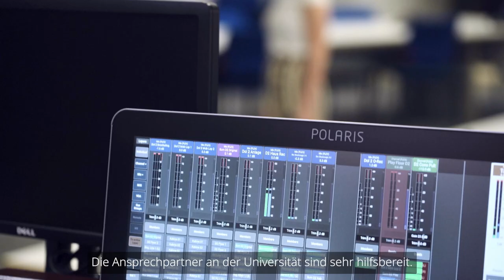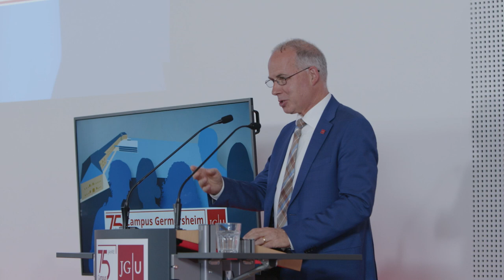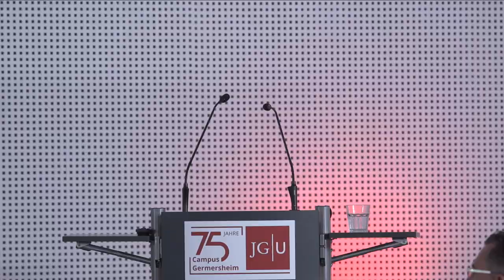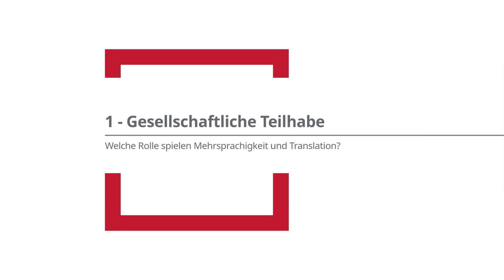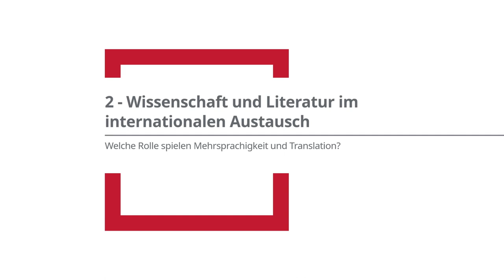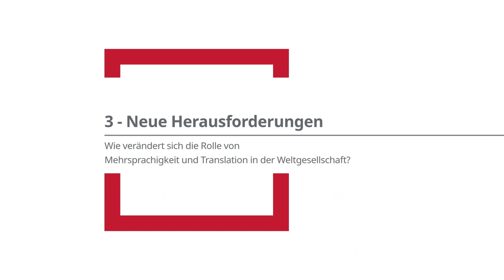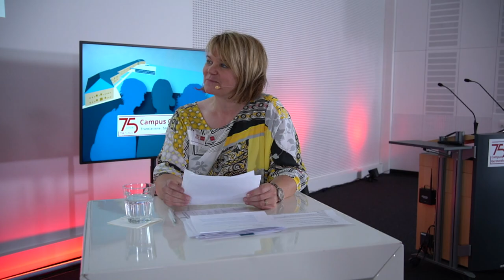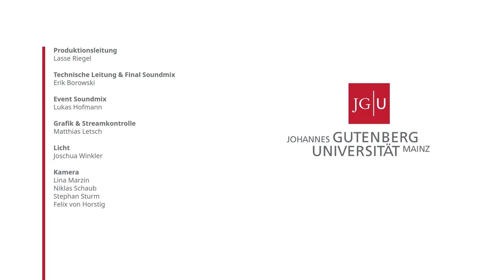75 Jahre Campus Germersheim – Translations-, Sprach- und Kulturwissenschaft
Jubiläumsfestakt zum 75-jährigen Bestehen des Fachbereichs 06 Translations-, Sprach- und Kulturwissenschaft (FTSK) der Johannes Gutenberg-Universität Mainz inkl. Podiumsdiskussion